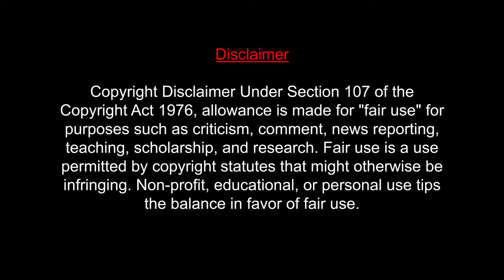Don From March 25 REACTION |Sivakarthikeyan,Priyanka Mohan|Anirudh Ravichander| MUMBAI TAMIL COUPLE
Cast:  Sivakarthikeyan, Priyanka Mohan, SJ Suryah, Samuthirakani, Soori
Writer And Director: Cibi Chakaravarthi
Cinematography:  K.M Bhaskaran
Editor:  Nagooran
Production Designer:  K.Udaya Kumar
Production Controller:  Veera Sankar
Stunt Master:  Vicky
Costume Designer:  Anu Parthasarathy / Harikesh / Nithya Venkadesan
Production Manager:  M.Manjunathan
Make-Up:  P. Ganapathi
Costumer:  Perumal Selvam
Dance Choreographer:  Shobi, Sandy
Stills:  N. Prithivirajan
Publicity Designer:  Tuney John (24am)
SFX/Sound Mixing: Suren G - Alagiakoothan
PRO:  Suresh Chandra, Rekha D’one
Tamil Kumaram & Kalai Arasu
Produced by Subaskaran & Sivakarthikeyan
Banner: Lyca Productions in association with Sivakarthikeyan Productions

Composed & Arranged by Anirudh Ravichander
Trumpet - Maxwell
Percussions - Elampuyal Boys Vaniyambadi Band, Chief Performers Senthil & Venkat,
Conducted by MT Aditya & Livingston
Additional Rhythms : MT Aditya & Livingston
Electric Guitar - Sajith Sathya
Dialogues : Amukku Dumukku Ajith